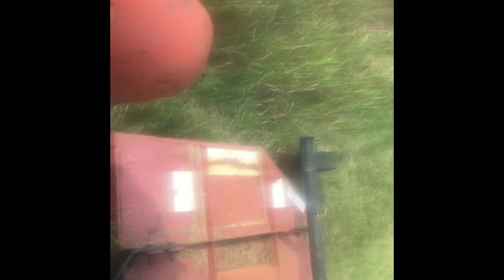C.H.E. Rotary trail mower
Video of my CHE brand rotary trail 5’ mower. Looks identical to some King Kutter mowers I’ve seen. Using my Allis Chalmers D17 series IV. Last two pictures show a hitch jack I added and how it clears the pto when the tractor is turned as short as it goes in that direction without hitting the tire and mower together.